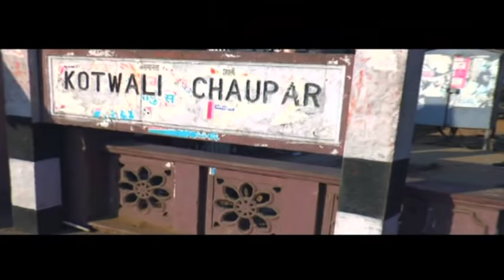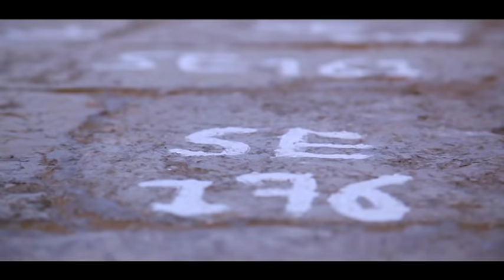Vasundhara Raje - Jaipur Metro (हिन्दी)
Jaipur Metro enables Jaipur to touch new verticals of modern life style and sustainable living. It has also un-curtained a historic water pond which was 100 years old than that of one found in Badi Chaupar. The Jaipur Metro Project depicts a perfect balance between ancient times and modern development, every care is taken that historic monuments of the city are not affected in any case.